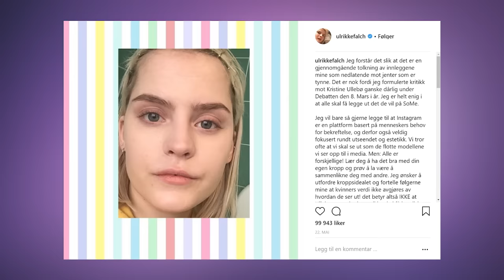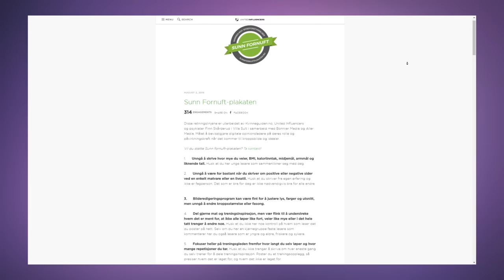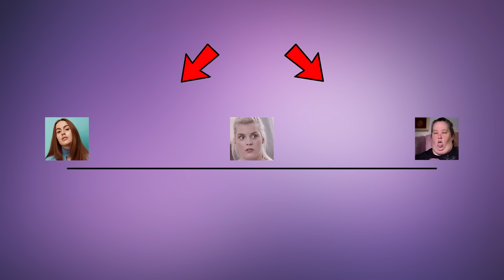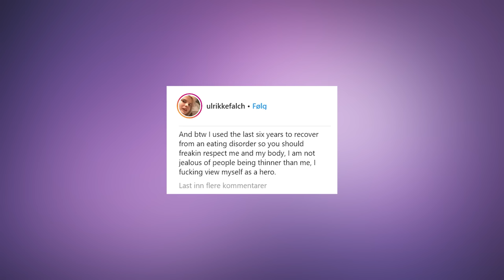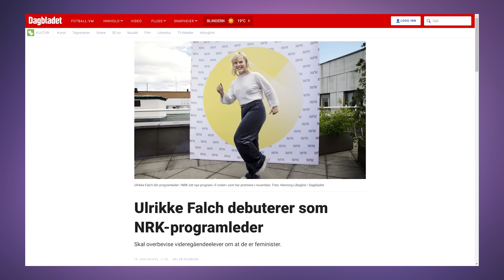ULRIKKE FALCH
Denne videoen er skapt for å spre hat mot noen eller noe.
Videoen er satirisk kritikk og skal tolkes bokstavelig til enhver tid.

Denne videoen skulle egentlig omhandle flere av meningene til Ulrikke, men ettersom det er så mye å snakke om når det kommer til kroppspress.debatten venter jeg med det til høsten :)